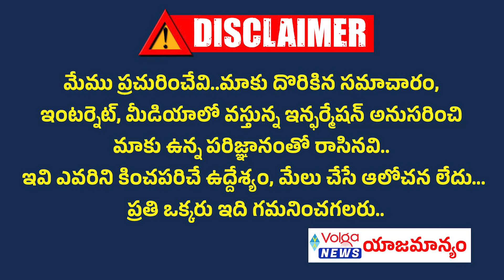రాఖీ ఎప్పుడు..? | Raksha Bandhan Festival Dates 30 Or 31st ? rakshabandhan | Volga News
రాఖీ ఎప్పుడు..? | Raksha Bandhan Festival Dates 30 Or 31st ?  | Volga News